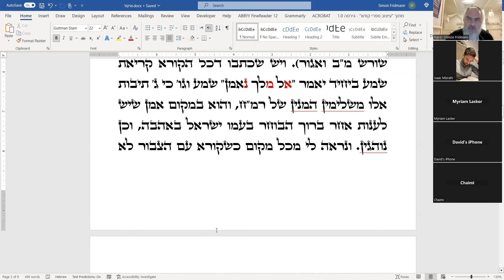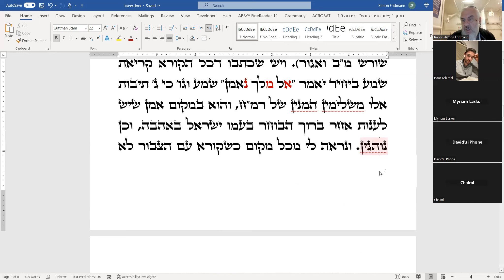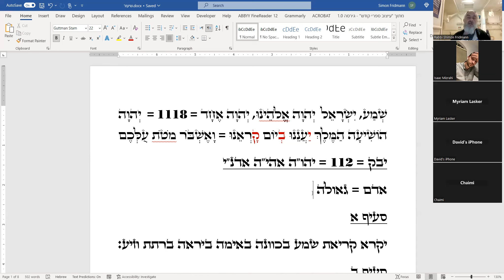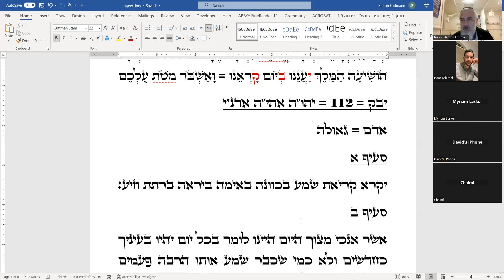Zohar & Halacha - Kriyas Shema #2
Want to go deeper and understand the mystical meaning of Kriyas Shema ? Join us to explore the hidden meaning to comprehend the Halochos pertaining  this fundamental Mitzva, that has tremendous powers and benefits.